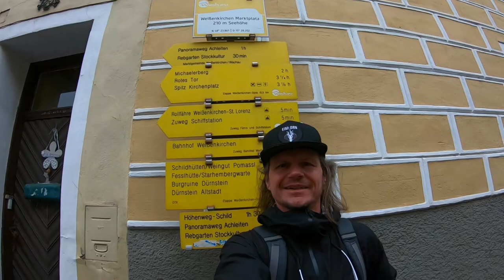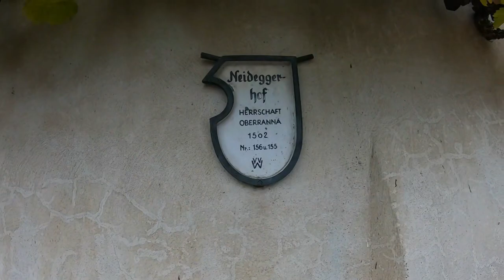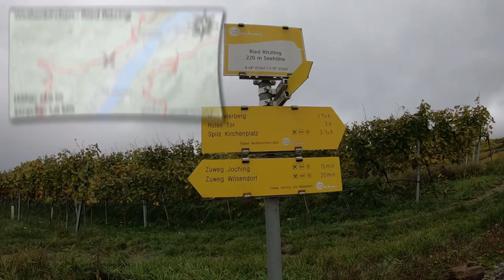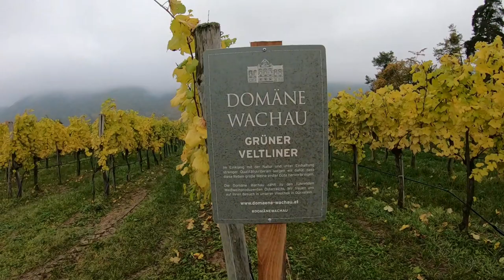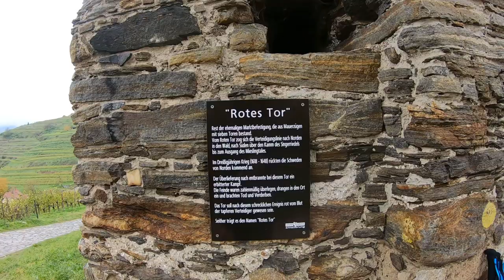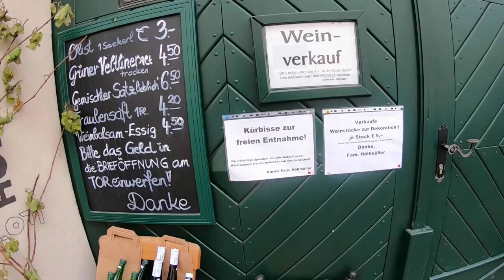Weißenkirchen - Spitz - Welterbesteig Wachau - Etappe 3 - Wandern in Niederösterreich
Der Welterbesteig Wachau ist ein 180 km langer Weitwanderweg durch eine einmalige Kulturlandschaft und UNESCO Weltkultur- und -naturerbe in Niederösterreich. Wir wandern hier auf der Etappe 3 von Weißenkirchen über den Michaelerberg, das Mieslingtal und das Rote Tor nach Spitz.